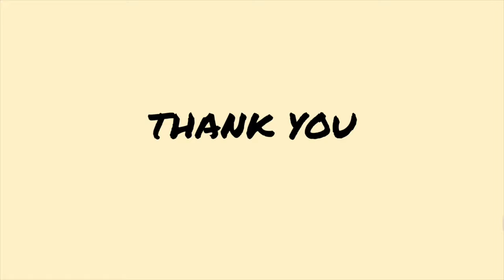San Clemente Surr Heritage Art Show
Held Feb 22, 2020